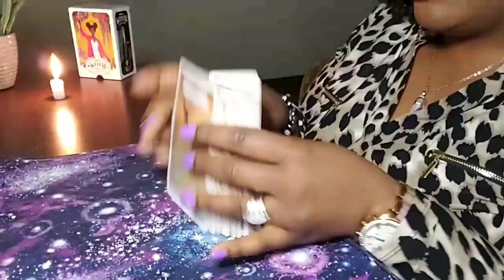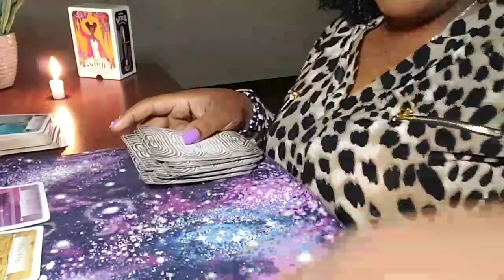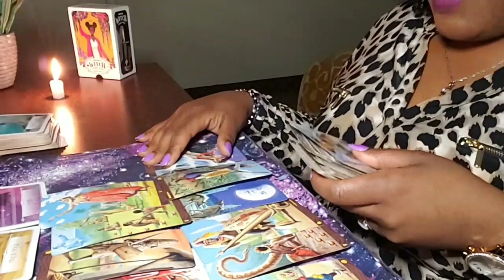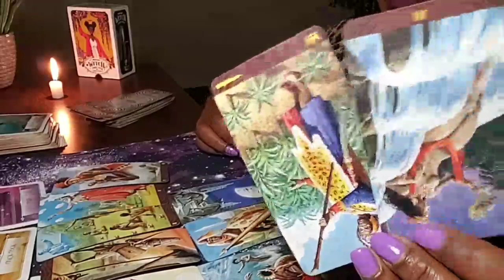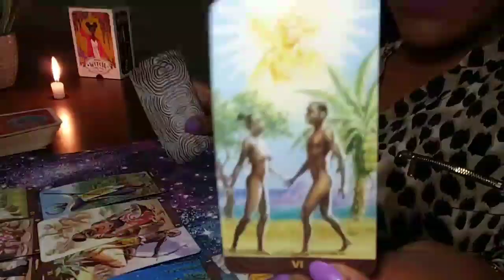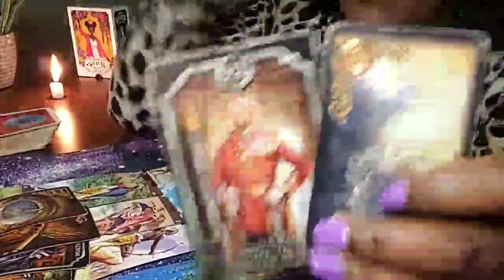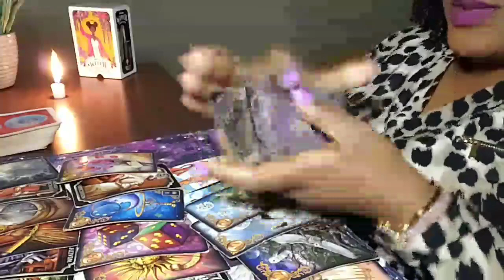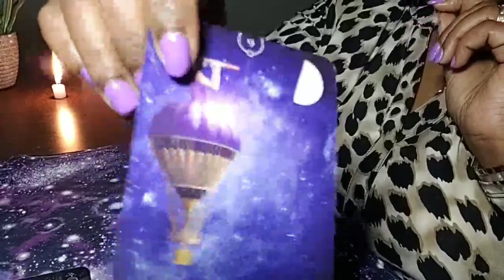CANCER🔮| Nothing Can Stop You Two From Being Together!🤞🏾| March 1st-15th Love Reading